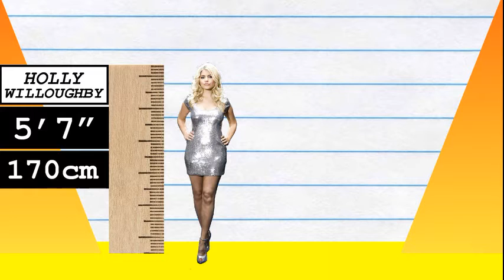How Much Taller? - Holly Willoughby vs Fearne Cotton!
We compare Holly Willoughby and Fearne Cotton in height, visually and with data, and reveal just how much the difference is between the two TV presenters!